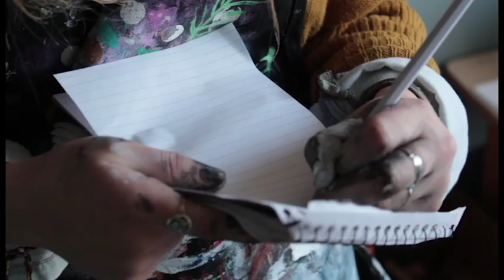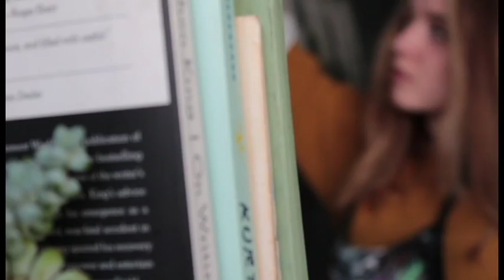Elena Masi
Artist - Elena Masi Wood
Video - Austin McCauley